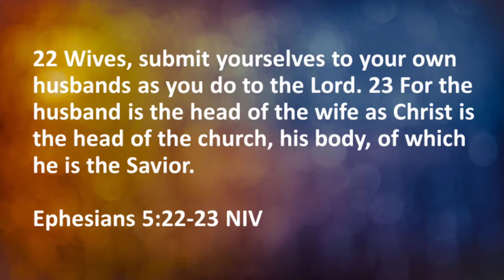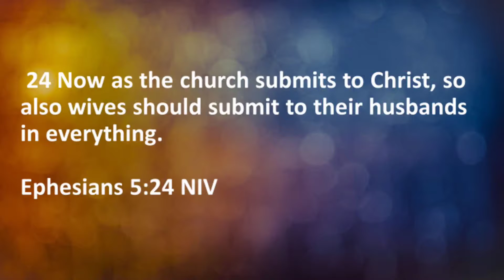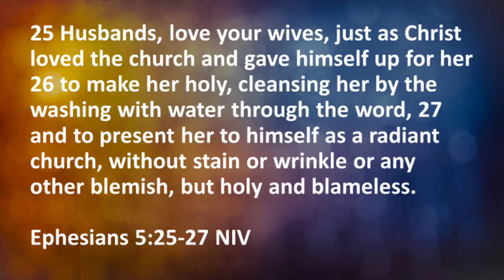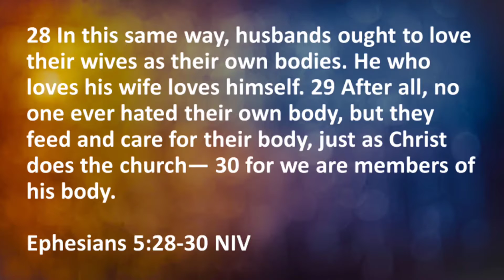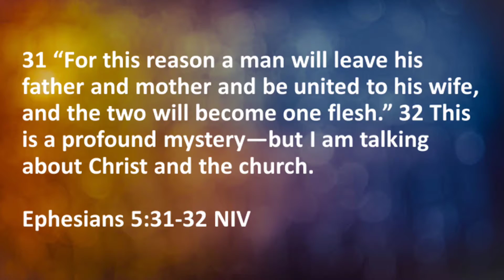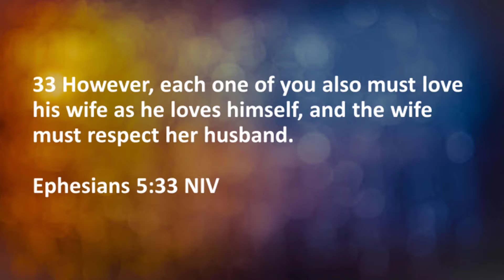Husbands and Wives